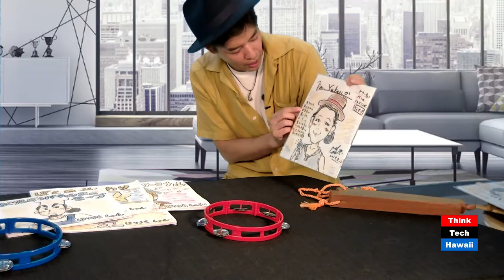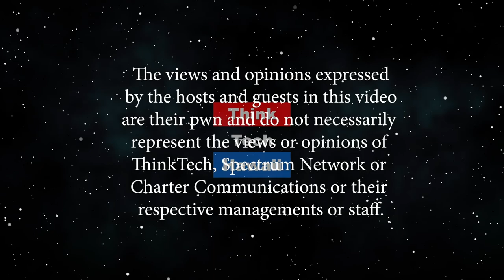Kamishibai Storyteller & Inspirational Nigaoe Portrait Artist (Konnichiwa Hawaii)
This show will be broadcast in Japanese.  Discussion with a multi-talented performer Pencil Shun who shows hand-made Kamishibai, or picture story book, a traditional story telling method in various places in Japan. He visited places such as nursing homes, schools, community center, bon dance, drinking places and shopping malls. He also presents a new artistic genre of 'inspirational portrait.'  The host for this episode is Yukari Kunisue, PhD.  The guest for this episode is Shun Horiuchi "Pencil Shun."